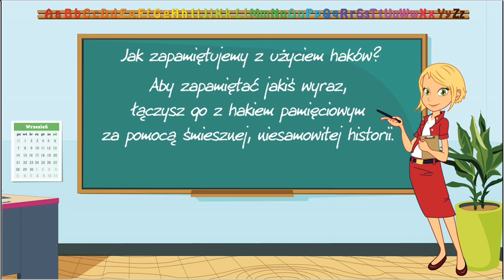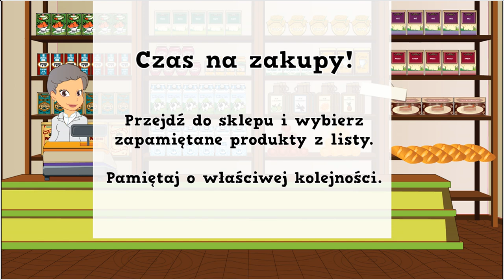Lekcja pokazowa kursu Techniki Pamięciowe JUNIOR